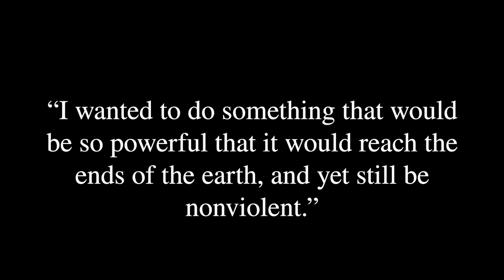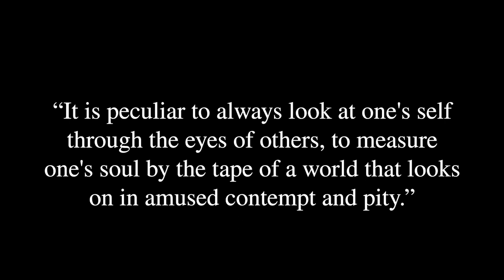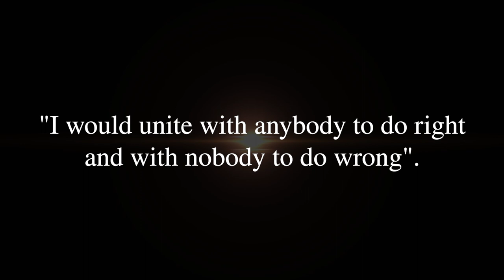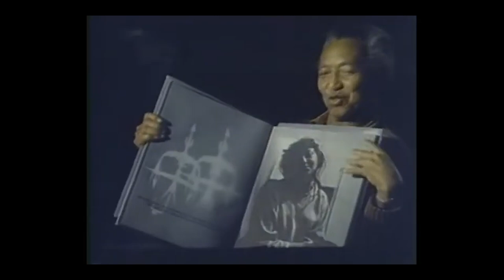Celebrating Black History - The Pennsylvania Leadership Charter School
To celebrate Black History Month, join some of our staff on a journey into the lives of some tremendous people from the past and present from around the world and their contributions to the global community. These people have embodied the notion of what it means to be a global citizen. They have demonstrated strength, perseverance, integrity, resilience, imagination, and talent.